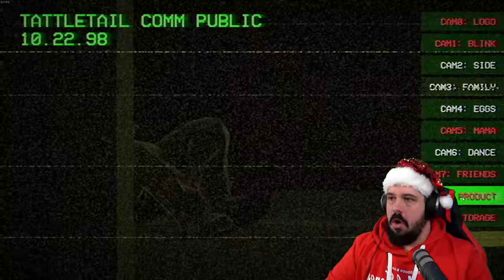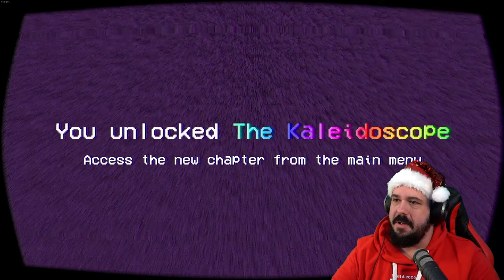Weihnachten mit HORROR Furby 😨 Tattletail - komplettes Spiel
Tattletail

Mir persönlich ein Rätsel warum vorher noch niemand auf die Idee kam ein Horror Spiel mit Furby zu machen. Hatte ich in meiner Kindheit doch selber einen und wurde in der Nacht, regelmäßig zu Tode erschreckt.

Heute leider kein Freddy, da ich ein Weihnachtliches Thema wollte aber der Horror bleibt trotzdem nicht auf der Strecke.

Hoffe Ihr habt Spaß und Euch allen eine wunderbare Weihnachtszeit.

Trete nun der Fatmansgroup bei und erhalte zum einen tolle Vorteile und unterstütze mich und diesen Kanal.